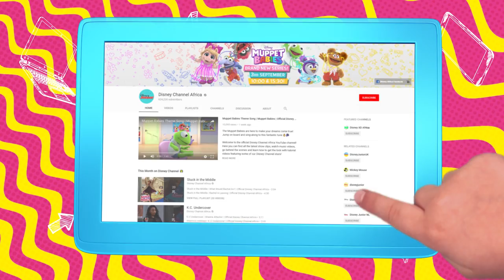Disney Channel Africa Official Trailer